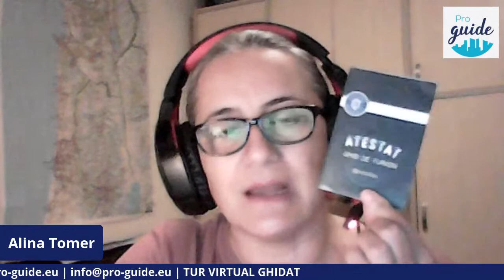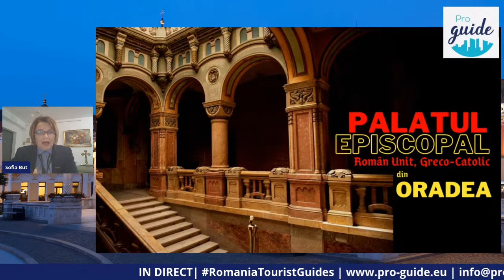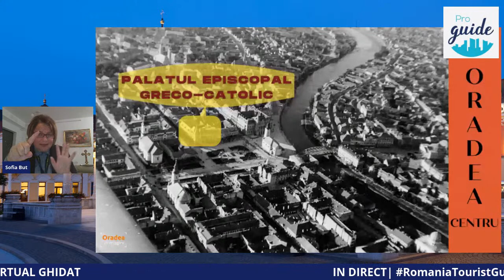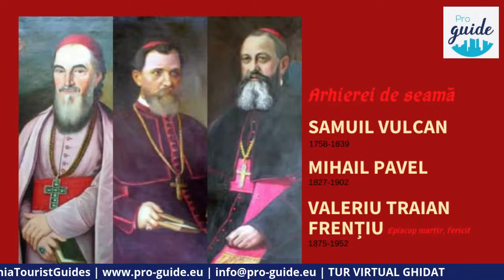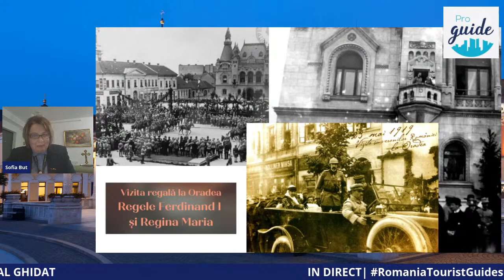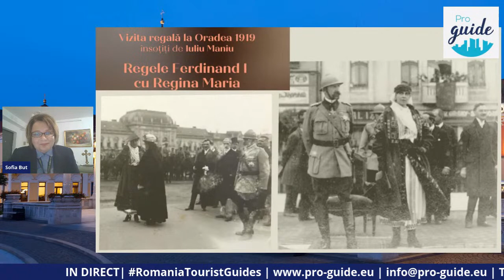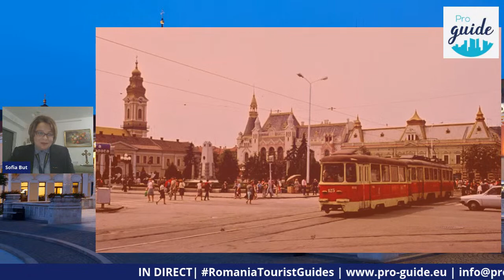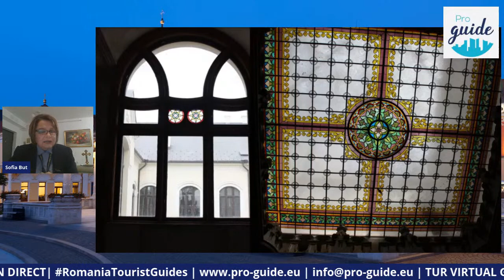Tur Virtual ghidat - Tragedie și Glorie, Palatul Episcopal Oradea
Alături de colega noastră Sofia But, ghid de turism atestat, vom porni intr-un tur de exceptie, povestea Palatul Episcopal Oradea.
Palatul Episcopiei Greco-Catolice este un monument de arhitectură din Oradea, ridicat pe locul vechiului palat al Episcopiei Greco-Catolice de Oradea Mare. Lucrările de construcție au avut loc între anii 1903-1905. Clădirea a fost edificată în stil eclectic, după proiectul arhitectului Kálmán Rimanóczy. Edificiul a fost inaugurat de episcopul Demetriu Radu pe 11 iunie 1905.

Discutiile sunt IN DIRECT, pe pagina noastră de Facebook , YouTube si Twitter. Suntem ghizi de turism pasionați de ceea ce facem. Cu mare drag împărtășim cu voi frumusețea României!
Nu uitați să vă dați un "LIKE" & " SHARE" paginii noastre de Facebook, și să vă abonați pe canalul nostru de Youtube ► apăsând săgeata roșie. Astfel veți fi la curent cu tot ceea ce postăm. Mulțumim!
Tururile virtuale online sunt gratuite, puteți sprijini acțiunile noastre cu o mică recompensă aici:
SAU
contul nostru bancar mai jos:
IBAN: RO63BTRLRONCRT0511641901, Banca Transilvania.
Va multumim!